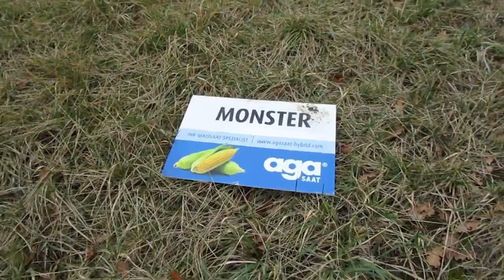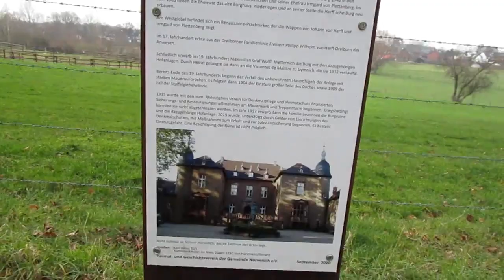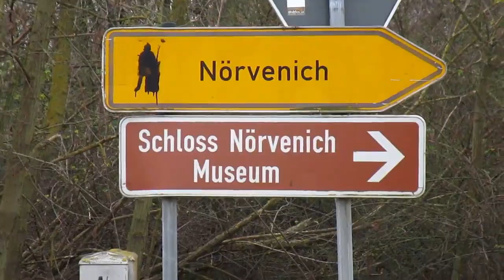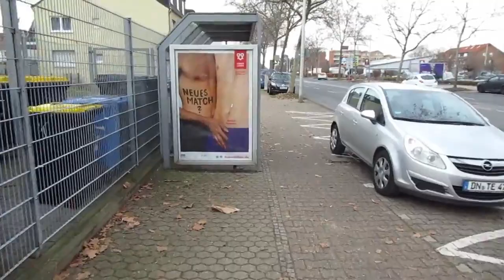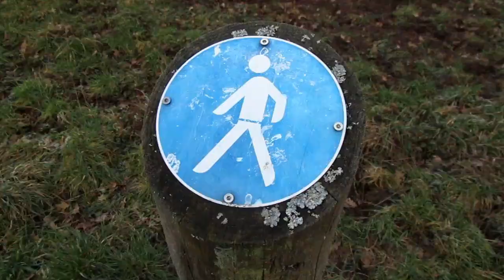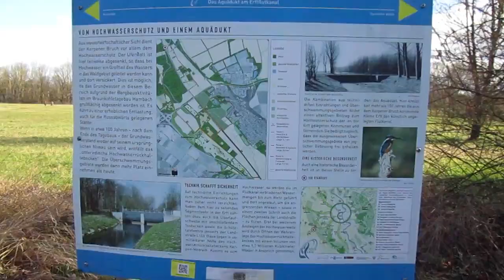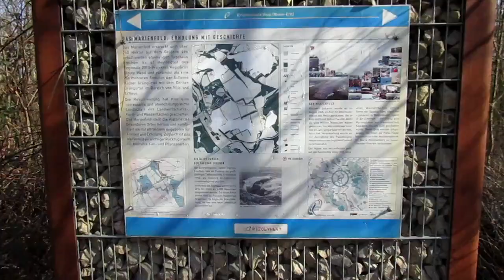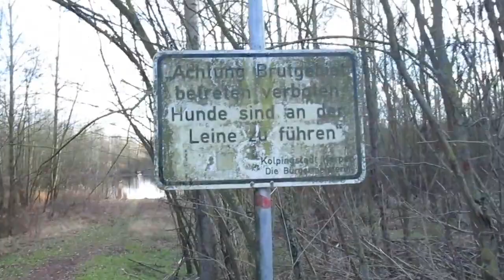Tales from the Trails / Februar 2023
Was sich zuletzt an Impressionen angesammelt hat:

00:00 Zwischen Abenden und Schmidt
03:18 Um den Fliegerhorst und durch Nörvenich
10:10 An der Rur und in der Gülle
14:58 Nieselwetter
18:35 Zwischen Türnich und Horrem